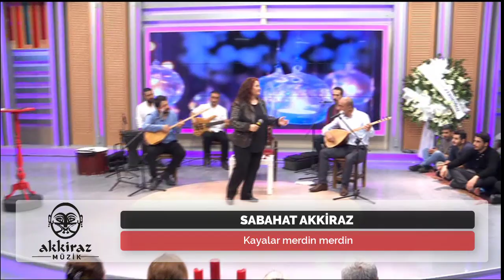Sabahat Akkiraz - Kayalar Merdin Merdin/ Seni Gidi Mavilim Seni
Kayalar merdin merdin
 Kim bilir benim derdim
 Ağaçlar kalem olsa
 Yazılmaz benim derdim,

Seni gidi mavilim seni
yaktın yandırdın beni
üç beş gün arasında
gül gibi soldurdun beni

kayaların arını
süpürseler karını
şu benim dar günümde
gönderseler yârimi